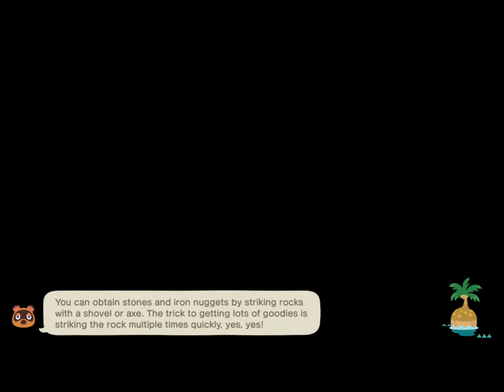ACNH Lets play series Nook Mile Hunting #6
Day six on this long long road of hunting nook miles